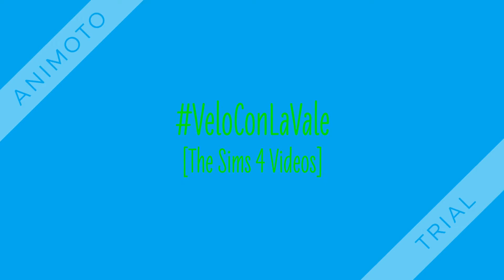¡CAMBIAME EL LOOK! - The Sims 4 - Nina Caliente - VeloConLaVale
Hola mis amores ^-^ Esta es una nueva sección a la que llamé: ¡¡Cambiame el Look!! Consiste en que un personaje de los sims 4 ya famoso en el juego pasa de tener un look super aburrido a uno lleno de color y contenido personalizado. Espero que les guste! Si les gustó hagan click en "Like" para saberlo y así seguir con la sección *-* Muchos cariños y Muchos besosoosoostes :*
BAJA

Si fueras Juan Tenorio ¿Con cual te quedarias? ¿Mina o Nina? :o